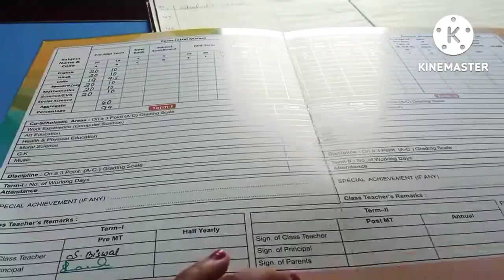ମୁଁ କୁଆଡ଼େ ଗଲି 🏫